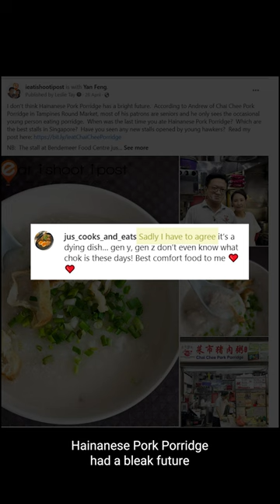Hearty and flavourful Porridge at Hougang - Sin Heng Kee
We went to check out Sin Heng Kee Porridge after a number of readers recommended as their go-to Porridge Place and we were not disappointed.

Sin Heng Kee Porridge
685 Hougang St. 61, #01-150
Singapore 530685

Wed - Mon | 7am - 8pm
Tues | closed